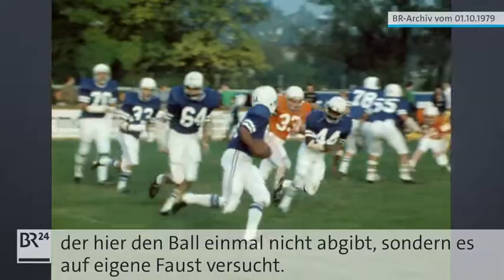BR24 Retro: Beginn des German Football 1979